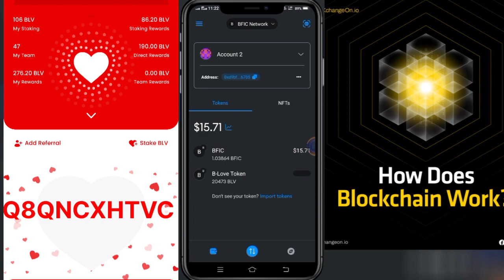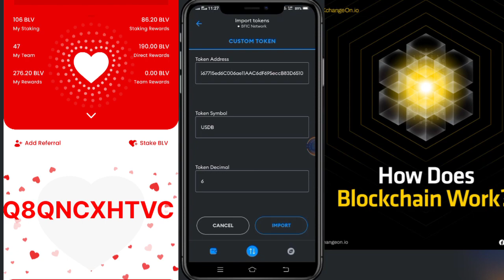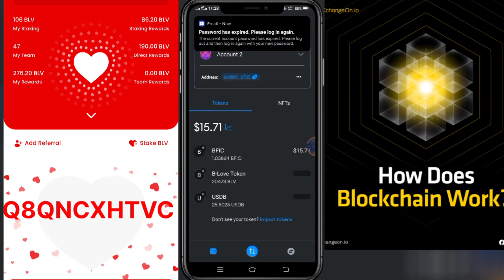How To Remove Old BLV Token Address In Metamask